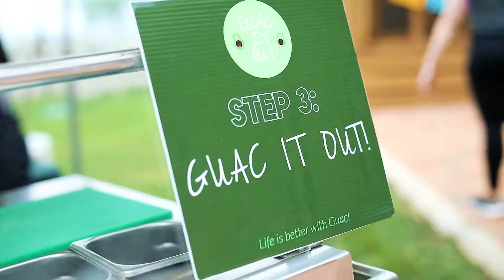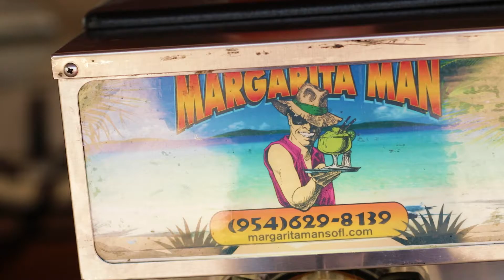Aurora Bubbles n' Brunch: Fiesta!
It’s finally here!! The official Bubbles n Brunch after movie 🎥

Relive the excitement, the vibe, the energy that was Bubbles n Brunch- Fiesta!